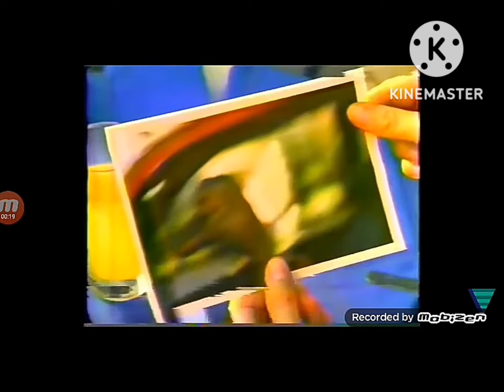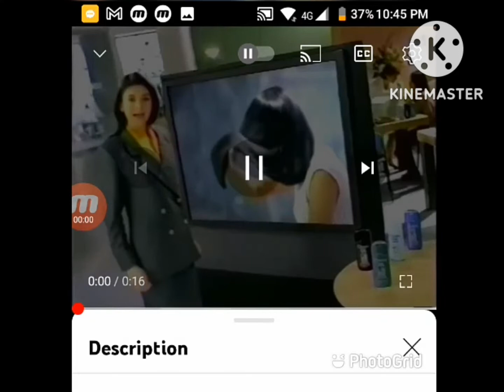gma gobingo commercial break 1998 December